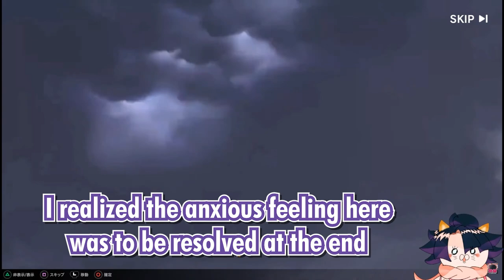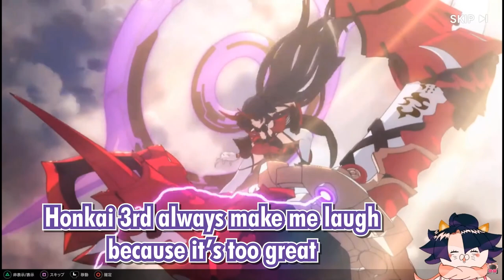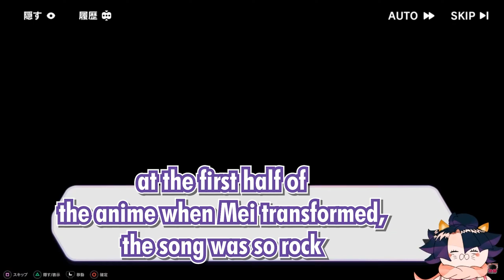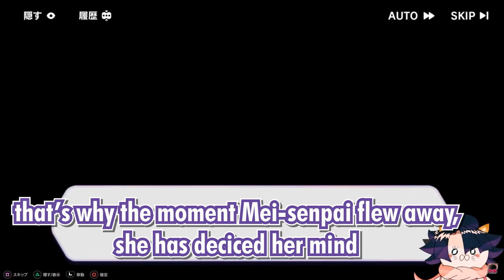Coto Reacts to 【Lament of the Fallen】 Honkai Impact 3rd Animation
Please check out @channel-wm1ch